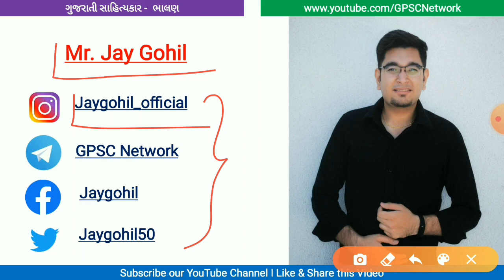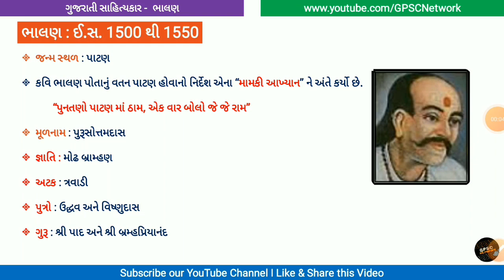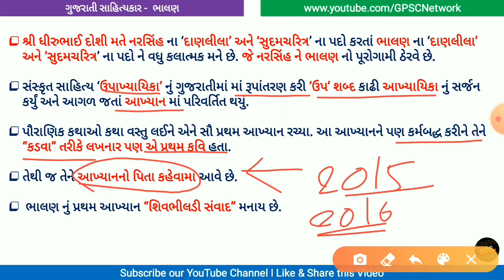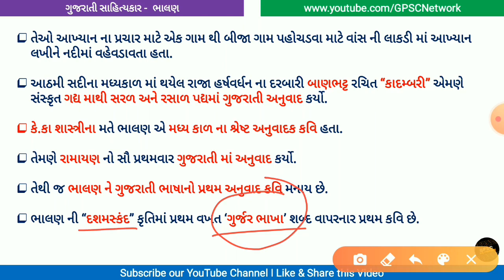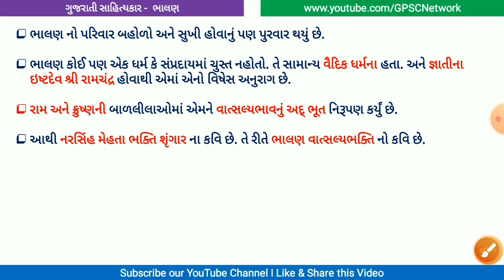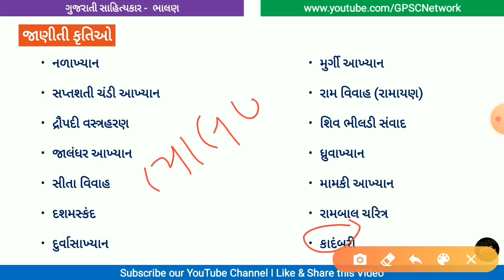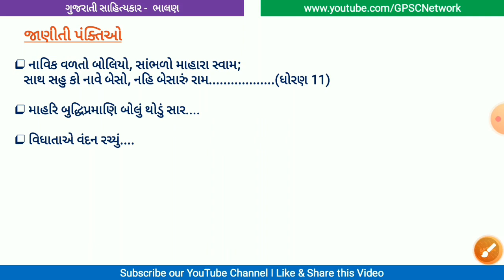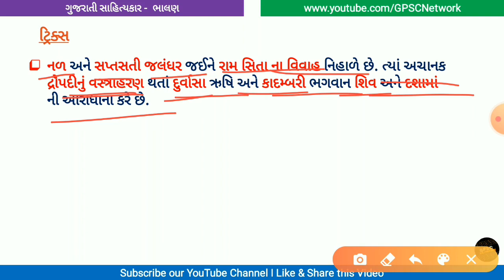Gujarati Sahitya I Kavi Bhalan I કવિ ભાલણ ગુજરાતી સાહિત્યકાર For All Exam Class-2/3 GPSC | GSSSB|VMC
Hello Everyone,

Gujarati Sahitya I Kavi Bhalan I કવિ ભાલણ most IMP kruti ane panktiyo shortcut tricks sathe for AAE

This Lecture Includes :

👉 કવિ ભાલણ નો સમયગાળો
👉 કવિ ભાલણ ના જીવન પ્રસંગો ની સંપૂર્ણ માહિતી
👉 bકવિ ભાલણ શા માટે આખ્યાન પિતા કહેવાય
👉 bકવિ ભાલણ કેવી રીતે  સાહિત્ય ના પ્રથમ અનુવાદક કવિ બન્યા
👉 કવિ ભાલણ ની અગત્યની કૃતિઓ અને પંક્તિઓ શોર્ટ કટ સાથે

GSSSB - Additional Assistant Engineer (AAE)

🎴 *GPSC NETWORK*